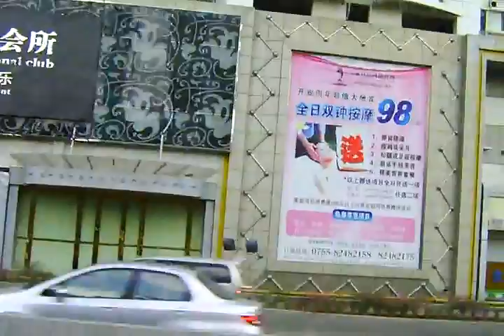CLIP0095 Shenzen City Tour